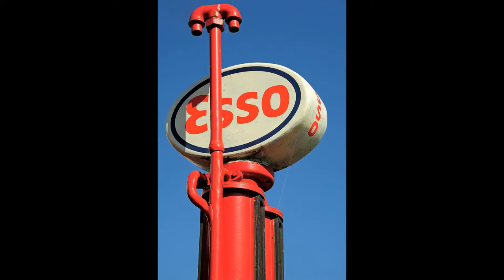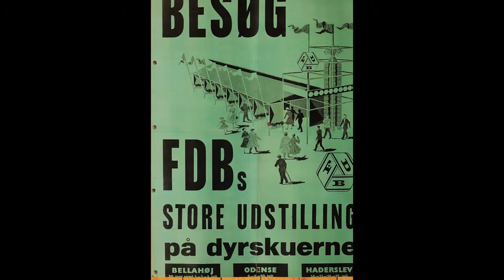Andelsbevægelsen`s 150 års jubilæum i Andelslandsbyen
Andelsbevægelsens 150 års jubilæum
Trønninge Brugs på Nyvang
Foto: Jan-Ole Rasmussen